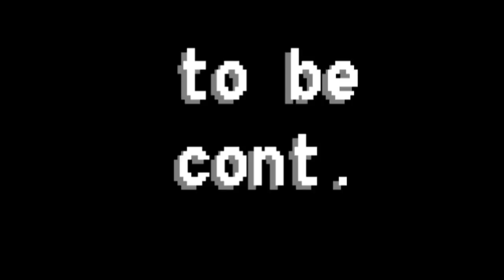Pit People! Part 16